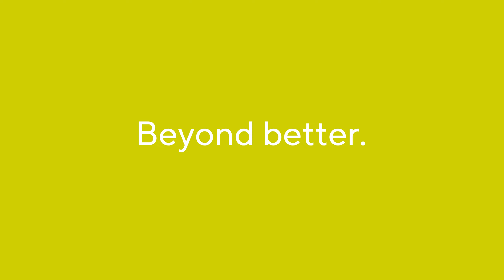Imogen Simmonds' Ergon SR Tri Saddle – Unleash Your Power position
The new SR Tri makes you faster on the bike.
The right saddle for your riding position is the key to your top performance. Exactly the reason why our SR Tri saddles were developed in collaboration with World class triathletes like Imogen Simmonds (3rd, Ironman 70.3 World Championship 2023, 2019 Ironman European Champion) – to create the highest performing triathlon saddles for men and women. Our revolutionary Power Position system creates a saddle for riders that position themselves either on the middle or the front of the saddle – because not every triathlete sits on the bike the same way.

The new SR Tri. Ride Faster. Run Stronger